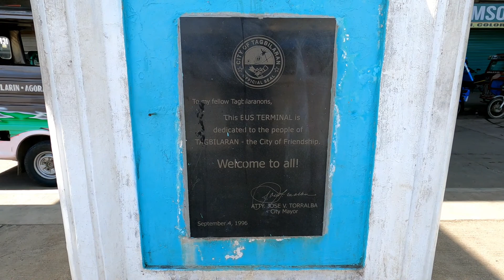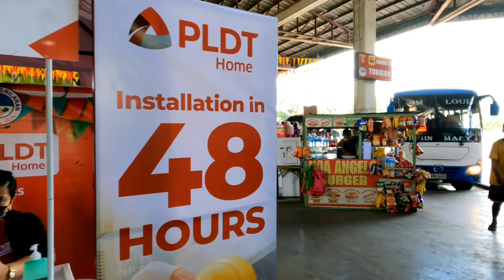DAO INTEGRATED BUS TERMINAL inTAGBILARAN CITY,BOHOL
Ito po ang Bus Terminal dito sa Dao City of Tagbilaran Bohol Philippines, meron po dito bus, vhire, ceres lines. malapit lang po ito sa Island City Mall sa Bohol at malapit din po ito sa Dao Public market Tagbilaran Bohol.